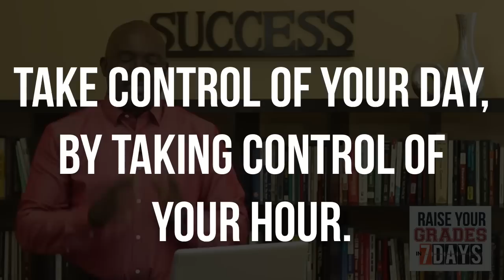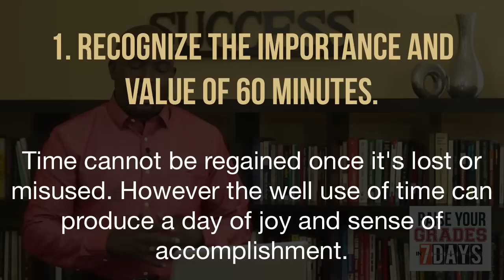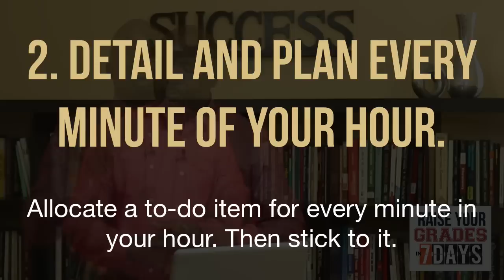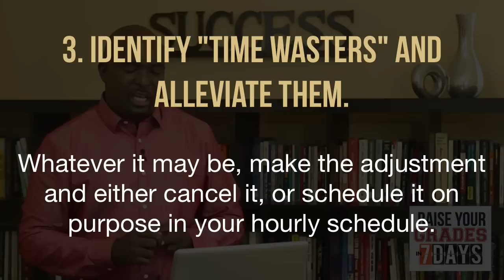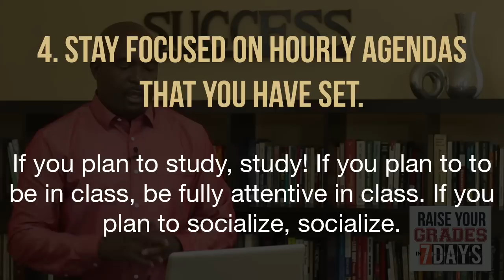Raise Your Grades - Day1: Manage Your Time and Control Your Hour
For you to raise your grades and have a successful school year it starts with having a successful hour.

If you can have 24 consecutive successful hours you can have a successful day.

Seven successful days will produce a successful week. If you can put 52 good weeks together, you will  have a successful year. But the root to your successful year begins with what? "A successful HOUR"

Here are 5 things you can do to have a productive hour and manage your time better in school.

This is Video #1 of my Raise Your Grades in 7 Days Course.

If you have enjoyed this video, consider getting FREE access to entire series delivered to your email box.

Here are other videos in the series.

This video series cover topics like:

tips to help students
get better grades in college
university succes
get better Grades in school
better grades in high school
get good grades in college
get good grades at university
get good grades in school
get good grades in high school
good grades
better grades
study skills
How to develop better study skills
How to improve study skills
do better in school
better study habits
how to get good grades
how to get better grades
How to Raise Your grades
Raise Your Grades